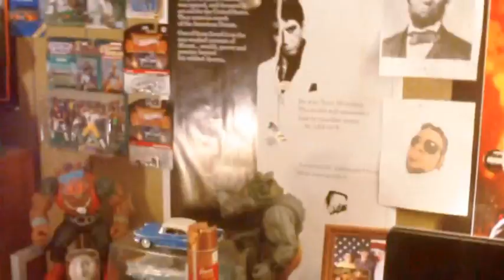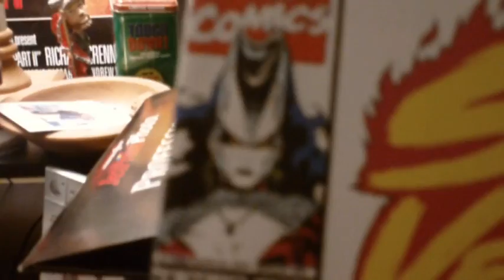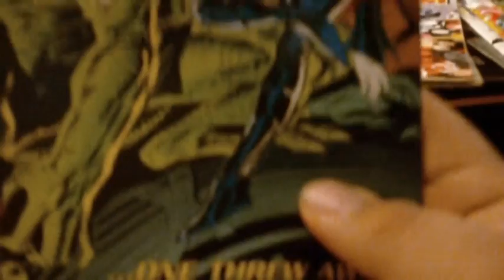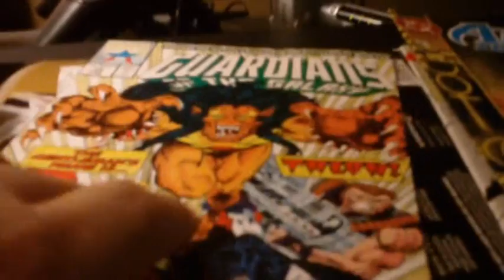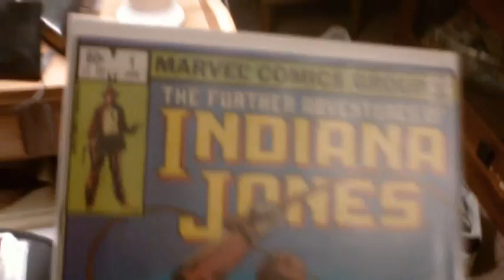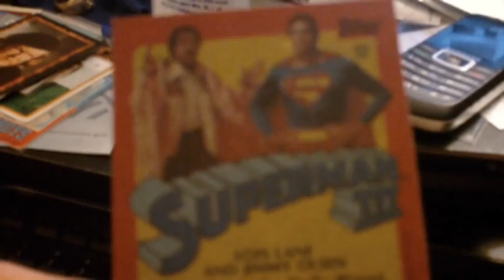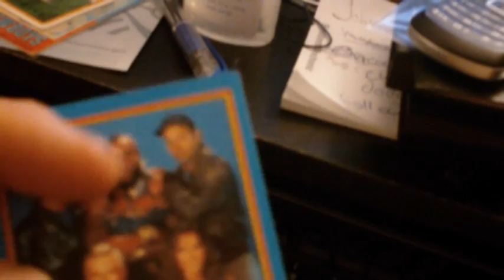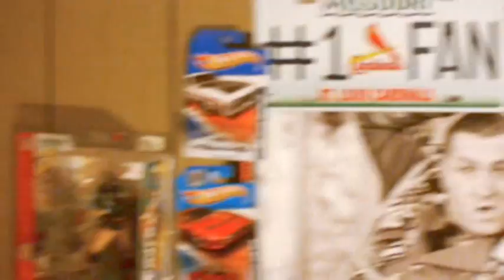Comicbook pick ups and room tour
Comicbook pick ups and a quick room tour.